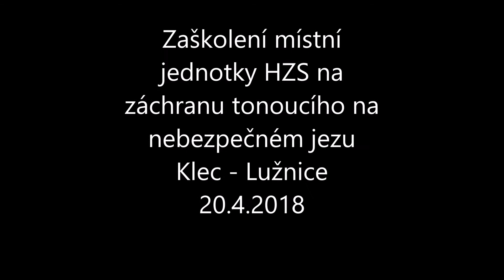Výcvik HZS na nebezpečném jezu Klec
Zacvičení místní jednotky HZS Vodáckou školou záchrany na tonutí osob v nebezpečném jezu u obce Klec na Lužnici. Ve videu nemusí být použity jen ty záběry, které jsou bezchybné, protože se jednalo o výcvik bez předchozích zkušeností z tohoto jezu.